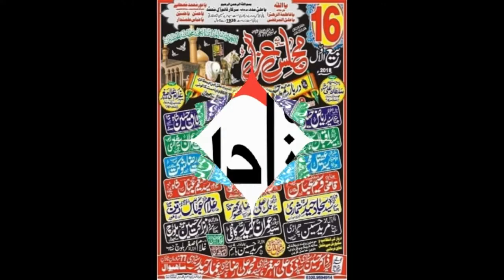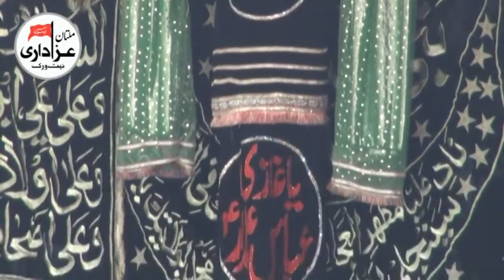Zakir Syed Zuriat Imran Sherazi I 16 Rabi ul Awal 2018 | YadGar Majlis I Darbar Mast Sarkar Sahiwal